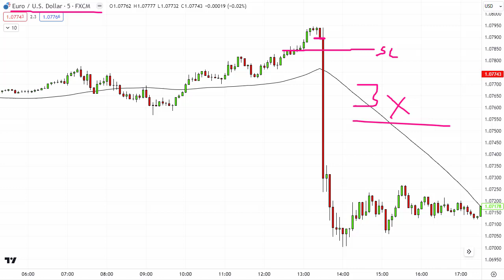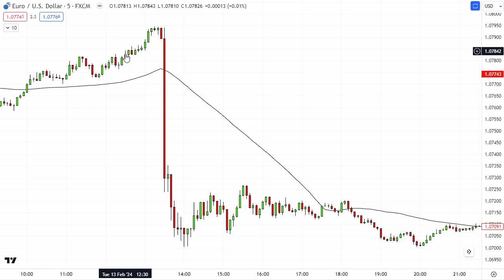A day trading mistake...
Here's a mistake that day traders make around news based events. It's tempting to do this but unlikely to be profitable over time..

To learn more about a fully regulated global broker TickMill,